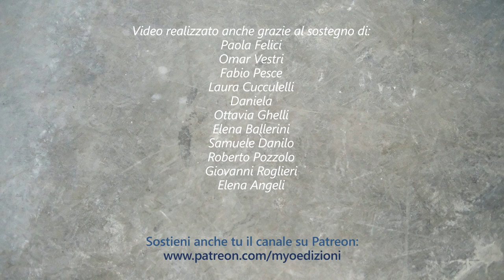Massimo Claus - COME RITROVARE LA NOSTRA SERENITÀ [ENG SUBS]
Molte persone mi chiedono come fanno a raggiungere il loro equilibrio, la loro serenità. Mi accorgo che, pur praticando il Buddhismo da diversi anni, non conoscono le basi dell'Insegnamento del Buddha. Allora per loro tutto è molto più difficile. In questo video scoprirai il metodo usato dal Buddha e da tutti i Buddhisti per raggiungere un certo equilibrio nella propria vita, senza andare contro a nessuna altra pratica. Ascolta con attenzione e fammi sapere nei commenti cosa ne pensi.

Un manuale davvero dedicato a tutti coloro che desiderano imparare la meditazione per vivere meglio, lontano da ragionamenti o concetti troppo distanti da noi occidentali.
Con questo metodo tutti coloro che non hanno nessuna esperienza sia di meditazione che di spiritualità, possono raggiungere la meta della meditazione. Scritto in un linguaggio molto semplice il testo accompagna posso dopo passo il principiante nella giusta ottica della meditazione.